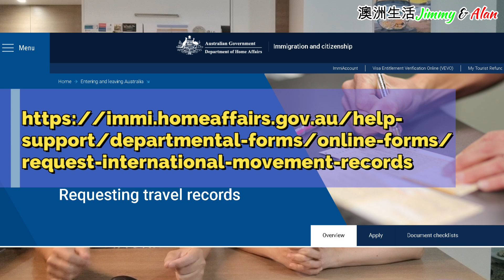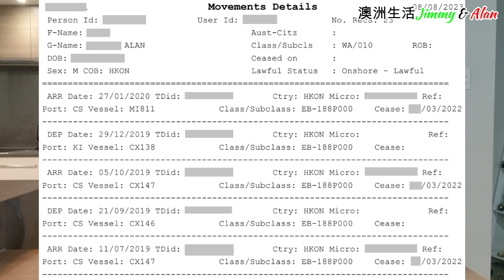【921】移民澳洲須知，如何免費取得出入境記錄? |澳洲永居簽證PR|澳洲投資移民申請永居之路｜888 B visa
About us:
LinkTr.ee/JimmyAlan

4年前 移民澳洲188B, 無請顧問公司 DIY申請, 如今已身在澳洲生活。有見近期許多朋友考慮移民,所以把移民經驗分享在YouTube上,希望幫到想移民的朋友。